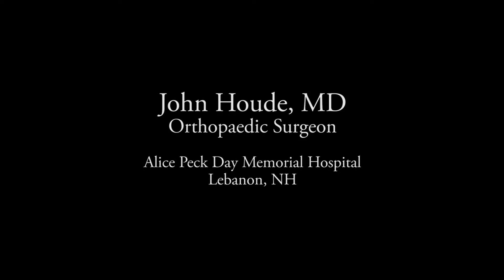Getting You Back in the Boat: Carin Reynolds and Dr. John Houde at Alice Peck Day Orthopaedics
World Champion Rower, Carin Reynolds, and APD Orthopaedic Surgeon, Dr. John Houde, discuss Carin's return to the sport she loves following her hip replacement surgery.